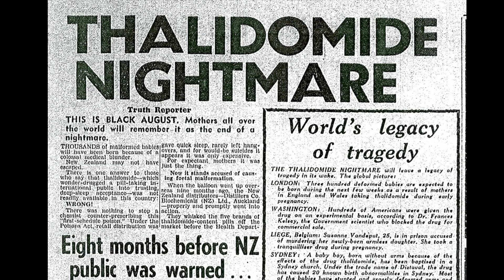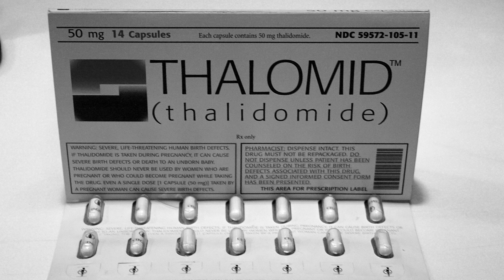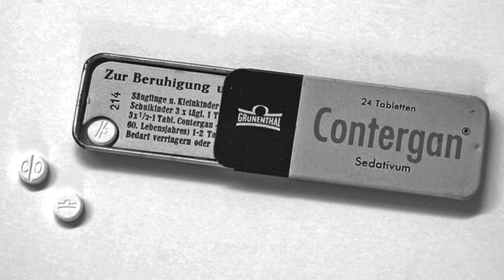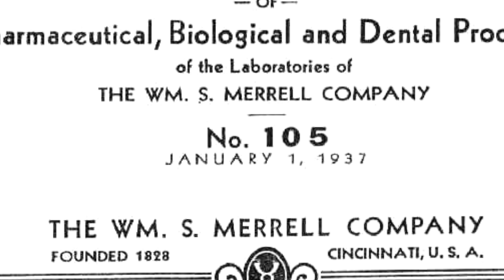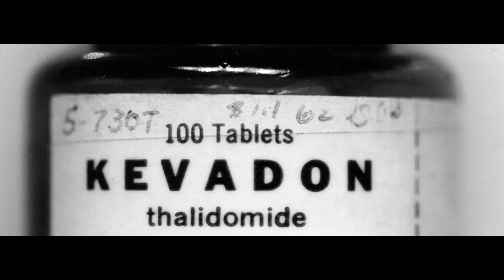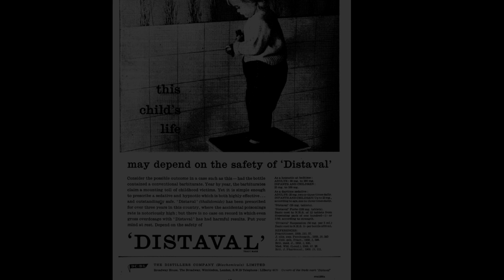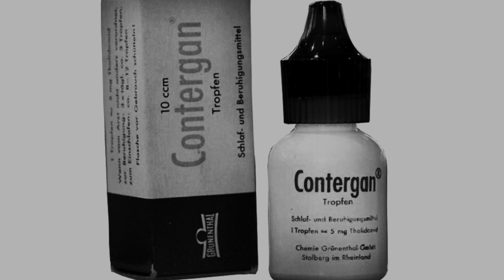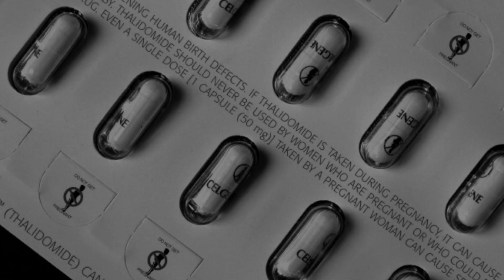The Thalidomide Tragedy: Dr. Frances Kelsey Saves America From Drug Epidemic